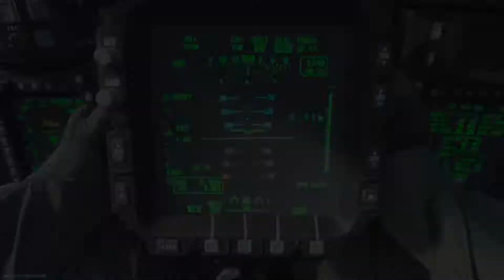Call of Duty®: Modern Warfare® FFA Hovec Sawmill 30-8